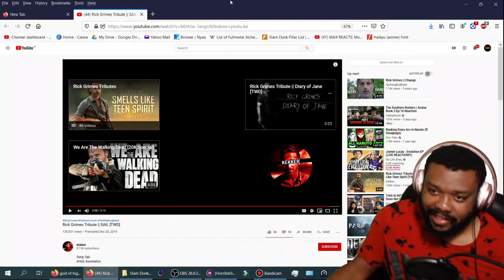THE WALKING DEAD RICK GRIMES TRIBUTE BY KEKKER REACTION